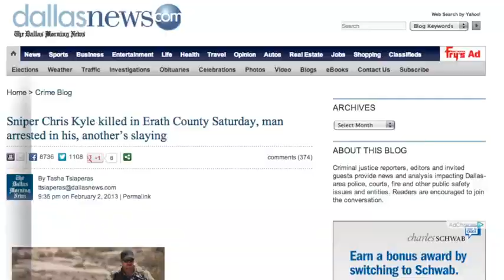American Sniper, Chris Kyle Murdered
Chris Kyle, America's most deadly sniper was murdered at a gun range in Texas. He will be missed by all who knew him and all who wish they knew him.